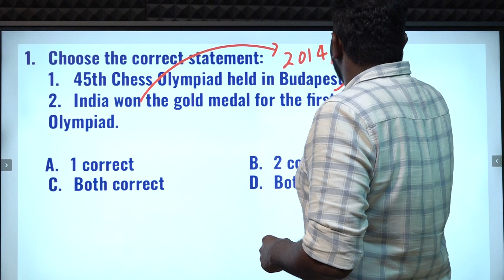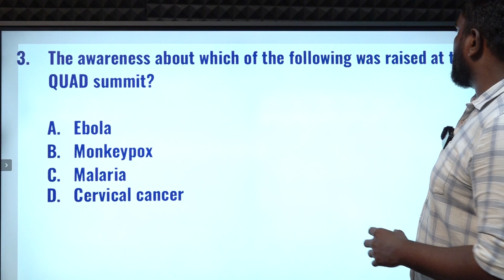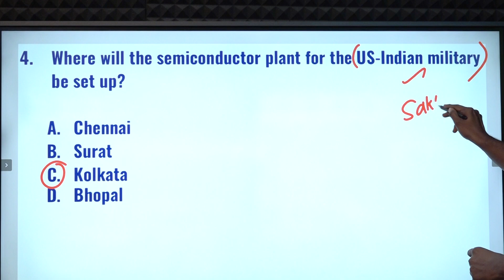CURRENT AFFAIRS BANKING SSC | SEPTEMBER-24 | Suresh IAS Academy